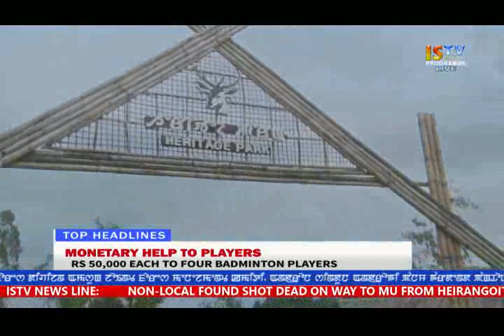4th OCTOBER 2017 TANGKHUL NEWS